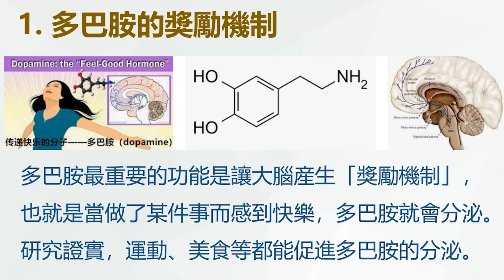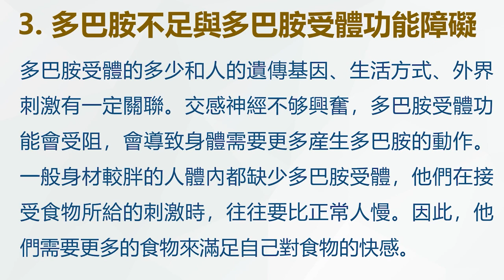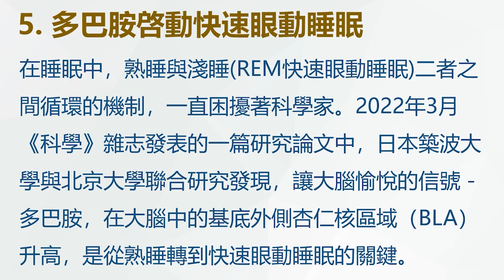音樂與多巴胺Music and Dopamine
本視頻探討音樂與多巴胺（Dopamine）。多巴胺是一種神經遞質，能令我們感到愉悅。當我們聽到自己喜歡的音樂時，多巴胺的分泌就會上升。提升多巴胺的音樂其實就是我們自己喜歡的音樂，例如年輕時經常聽的流行曲。